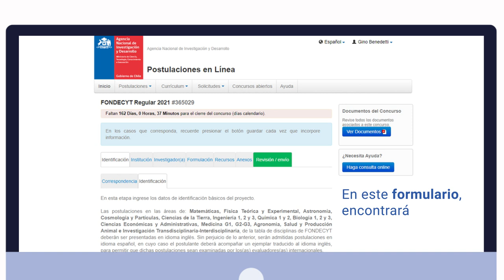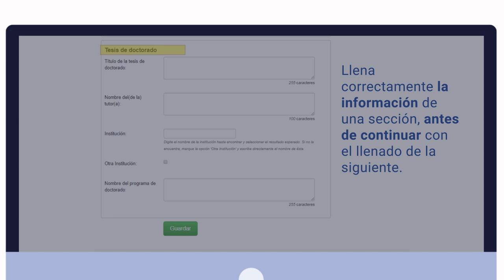Cómo postular a los proyectos Fondecyt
Los Proyectos Fondecyt forman parte de la Subdirección de Proyectos de Investigación de ANID. Su misión es fortalecer el modelo de investigación de excelencia motivada por la curiosidad y con foco en áreas estratégicas que dé cuenta del desarrollo de la ciencia a nivel global, de las necesidades de investigadores locales y del estado de madurez del sistema, en su totalidad.